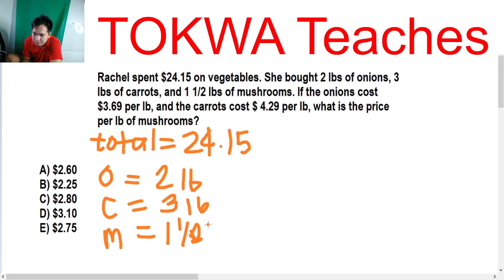CIVIL SERVICE EXAM MATH PROBLEM | WORD PROBLEM | MATH TAGALOG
Rachel spent $24.15 on vegetables. She bought 2 lbs of onions, 3 lbs of carrots, and 1 1/2 lbs of mushrooms. If the onions cost $3.69 per lb, and the carrots cost $ 4.29 per lb, what is the price per lb of mushrooms?